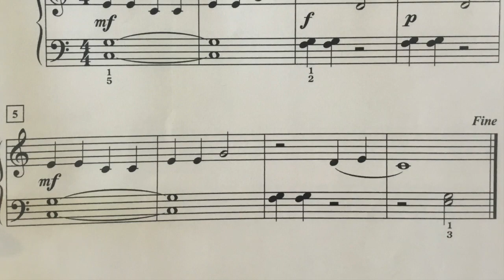P.22 My First Sonatina - Alexander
This video is about P My First Sonatina - Alexander